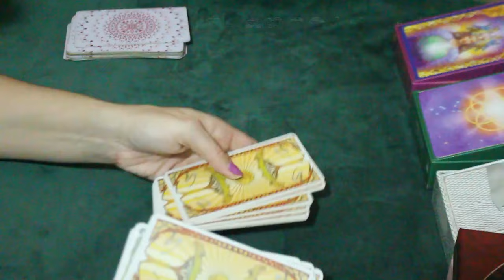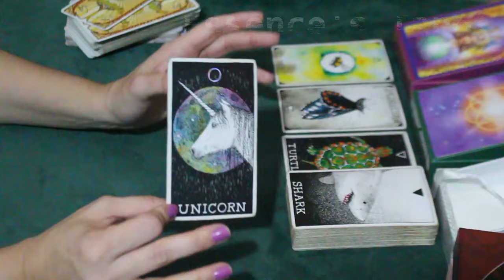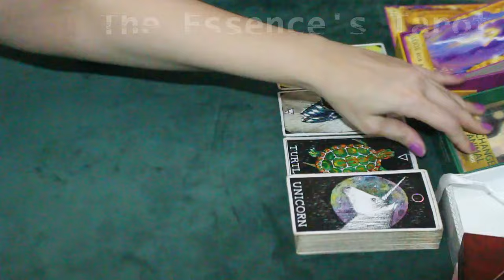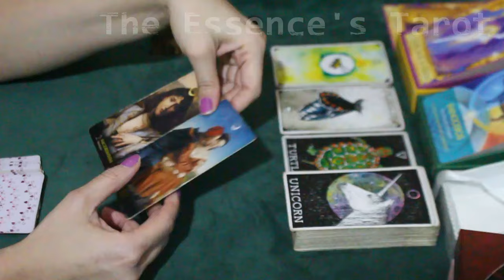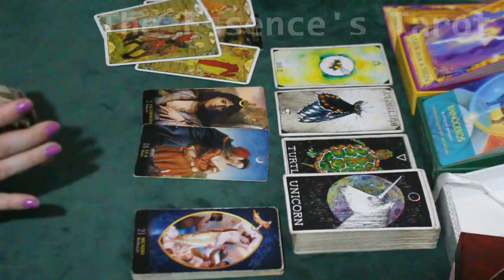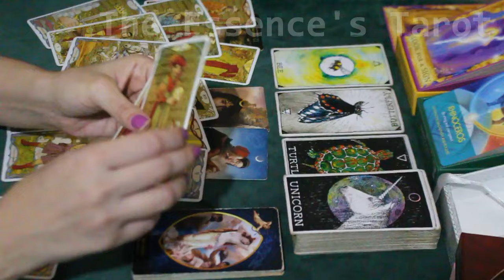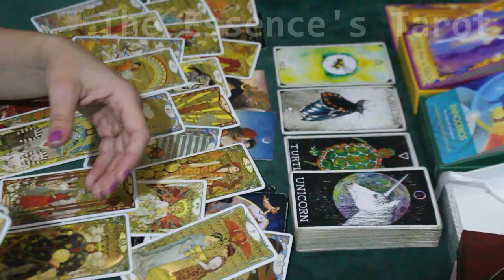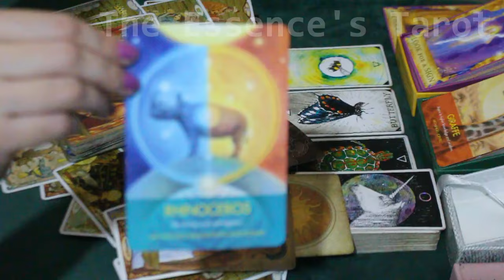CÂNCER ♋️ // NÃO TE FAZ MAIS DE BOBA! 🔥😤- ALGUÉM QUE ESTÁ ENROLANDO VOCÊ E UM GRUPO...😏⚡😈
🌞 Tiragem de tarô para a previsão semanal do signo de Câncer.
Leão
🌞 Caso você tenha ascendente, Lua, Vênus e Júpiter em Câncer no Mapa Astral a tiragem pode ser pra você.

☀️Terça-feira: 17H30 ou 18h (sempre confirmar na aba de comunidade).
☀️Quinta-feira: 13h.
☀️Sexta-feira: 13h.

* ORÁCULOS *

* Archangel Animal Oracle Cards

* Lovers Oracle